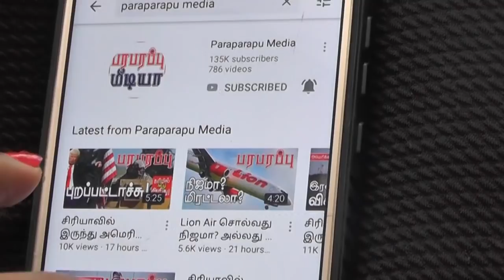துருக்கி அமெரிக்க S-400 பேச்சுவார்த்தை! Turkey and the US begun S400 talks! | பரபரப்பு உலக செய்திகள்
Turkey and the United States have begun talks on the defense sector. Following the acquisition of Russian-made S400 air defense equipment by Turkey, there were security disputes between the two sides. Since then, the talks have not gone as far as the two sides have been commenting on it separately. That and the Pentagon, the same US defense headquarters, denied that when the Turkish defense minister announced that the United States and Turkey had begun talks on Turkey's continued use of S-400 air defense equipment.